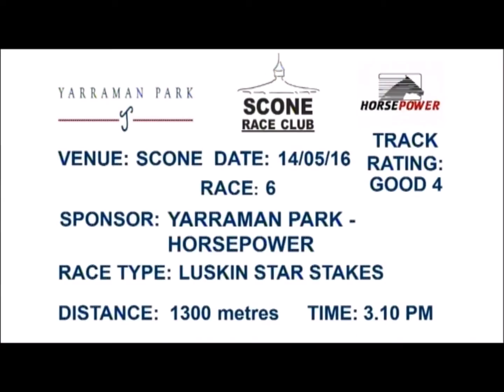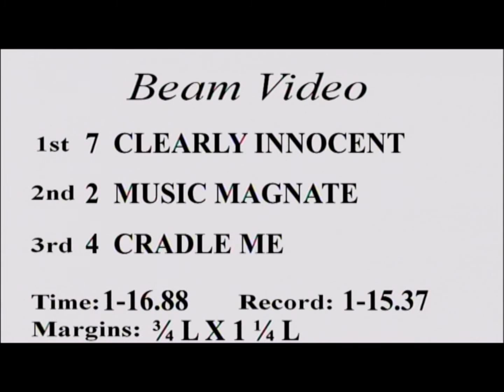Clearly Innocent Luskin Star Stakes L 1300m 2016